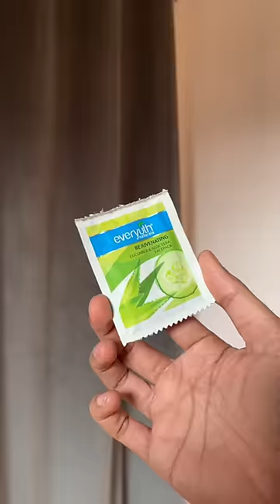✅🔥Wedding glow under ₹50